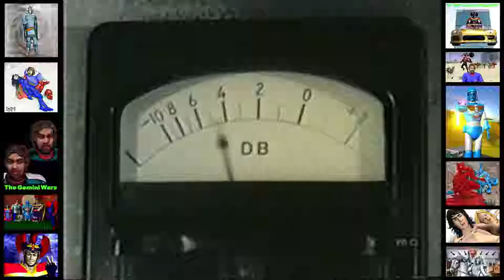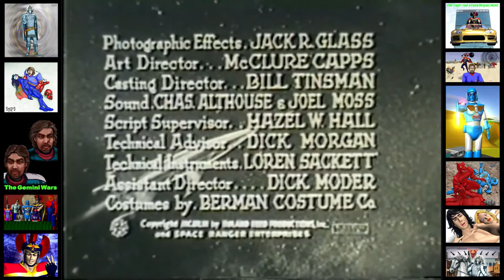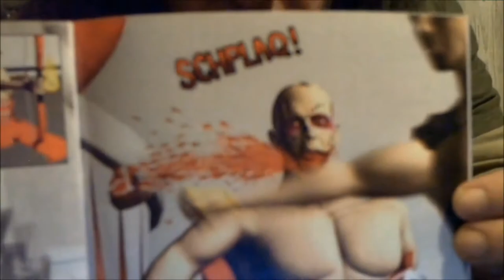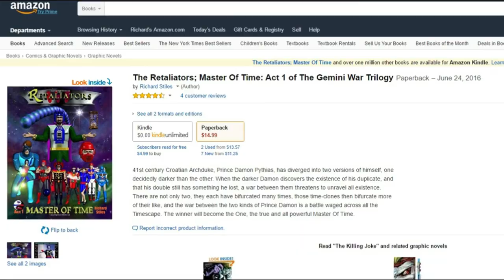Rocky Jones, Space Ranger; Short #2: Kip's Private War